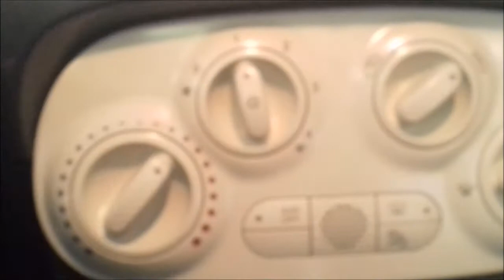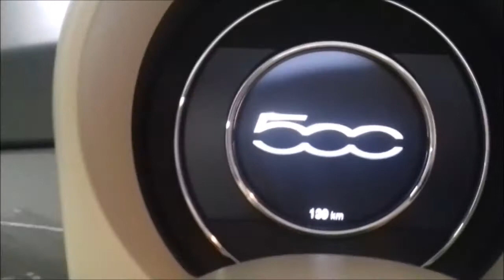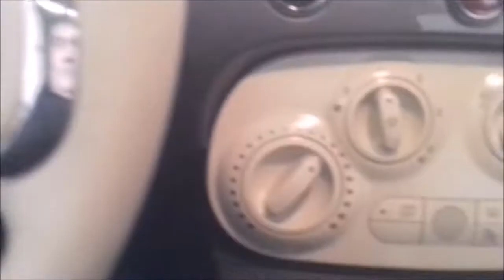60 ans de Fiat 500 et 70 ans de Ferrari Salon de Geneve et une youtubeuse Charlotte au volant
vous voulez soutenir la chaine pour l'achat d'un stabilisateur
anniversaire Fiat 500 et Ferrari 70 ans
Salon de Genève les nouveautés au salon
une youtubeuse Charlotte au volant youtubeuse automobile